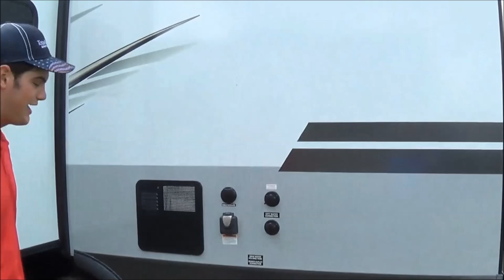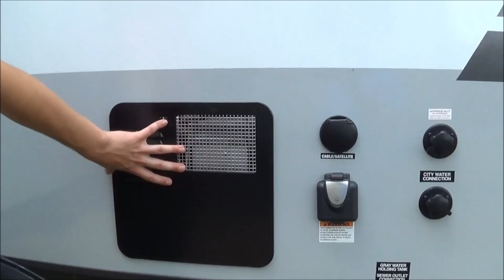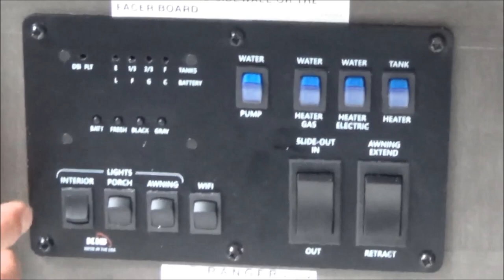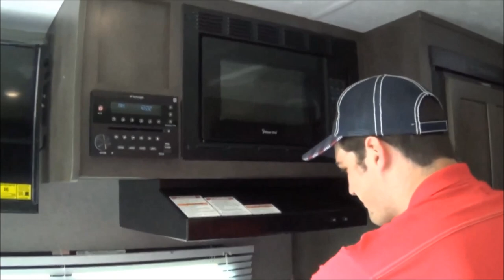2020 Flagstaff Micro Lite 25 BDS Travel Trailer Walk Thru with Justin!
2020 Flagstaff Micro Lite 25 BDS Travel Trailer Walk Thru with Justin!

We are now Lazydays RV!

Lazydays RV is the largest RV Dealer in the world! You can visit us online and view our entire inventory, more RVs, motorhomes, Classes A, B & C, fifth wheels, toy haulers, travel trailers, campers, all types of accessories and RV amenities.

Over 300 service bays to provide the best RV service, maintenance, RV repairs and also custom bodywork. View our entire inventory of more than 2,500 RVs

For Service of your motorhome, camper, fifth wheel, travel trailer or RV, go

We also enjoy having you visit with us at our luxurious RV Resort in Tampa, Florida, and you can find out more about our RV Resort